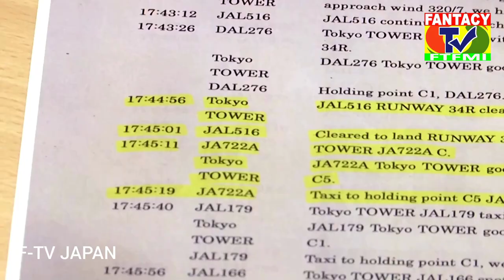Crews begin clearing plane wreckage from Japan runway collision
Crews have begun clearing the charred wreckage of the Japan Airlines plane at Tokyo’s Haneda airport. The Airbus A350 airliner had collided with a Coast Guard turboprop on the runway while landing in Tokyo.

Crews at Tokyo's Haneda Airport began clearing the charred wreck of a Japan Airlines plane from a runway on Friday, as investigators sought to retrieve its cockpit voice recorder to discover what caused its deadly collision with a Coast Guard aircraft.

The Japan Airlines (JAL) (9201.T) widebody jet collided with a Coast Guard turboprop on the runway while landing in Tokyo on Tuesday. All 379 people on the JAL aircraft escaped before it was engulfed in flames, but five of the six crew on the Coast Guard craft died.

Excavators equipped with cutting equipment ripped off the Airbus (AIR.PA) A350's wing, while another lifted debris from inside the burnt-out cabin into a large lorry as around a dozen personnel in white overalls and hard hats watched on.

Officials have not yet retrieved the cockpit voice recorder from the JAL plane but have recovered the flight data recorder and both recorders from the Coast Guard wreck, said the Japan Transport Safety Board (JTSB), which is leading an investigation by transport agencies into the crash.

Officials aim to complete the removal of the wreckage by Jan. 7 and it will be taken to its hangar for inspection, broadcaster TBS reported.

Haneda, the world's third-busiest airport, has seen hundreds of flights cancelled or delayed since the crash. The runway where the accident happened is expected to reopen on Jan. 8 if clearance operations go as planned, the transport minister said on Friday.

Additional personnel tasked with monitoring radar systems will reinforce the airport from Saturday as an emergency precautionary measure, the minister added.

As well as the investigation into the crash by transport authorities, Tokyo police are looking into possible professional negligence contributing to the accident, several local media outlets have reported.

The captain of the Coast Guard aircraft, the sole survivor, is under scrutiny after authorities released control tower transcripts appearing to show he was ordered to enter a holding area near the runway before the crash occurred.

He said he had permission to enter the runway, the Coast Guard said on Wednesday, acknowledging there was no indication of that in the transcripts.

The captain suffered severe burns as a result of the crash and could not be reached for comment.

EMERGENCY TRIP

The Coast Guard plane was making its third emergency trip to an earthquake zone within 24 hours when the collision occurred. On the day of the accident, Haneda was at full capacity, authorities have said.

Authorities have only just begun their investigations and aviation experts say it usually takes the failure of multiple safety guardrails for an airplane accident to happen.

The Coast Guard plane was on the runway for 40 seconds before the crash, local news outlets reported. A Civil Aviation Bureau official said they were aware of the reports but hadn't confirmed this. "We are checking it currently," the official said.

U.S. aviation safety officials will provide assistance to Japan in the reading of airplane recorders to get a clearer idea of what caused the deadly collision, according to the head of the main U.S. transport regulator.

The collision marked the first time a modern lightweight airliner has burnt down and is being seen as a test case for how well a new generation of carbon-composite airplanes copes with a catastrophic fire.

F-TV WORLD